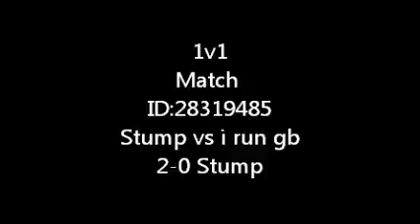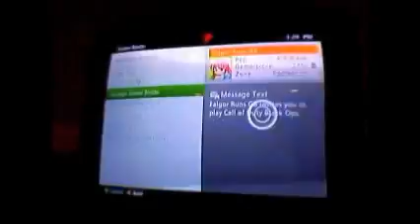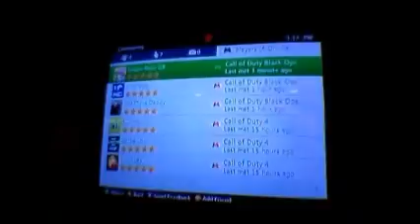1v1 dispute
Gamebattles Dispute